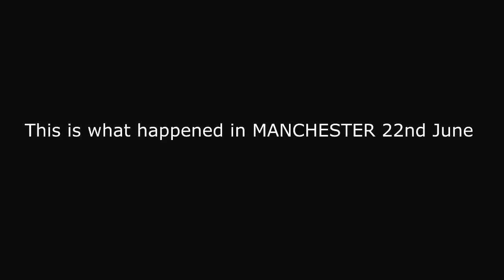Manchester performance 22nd June